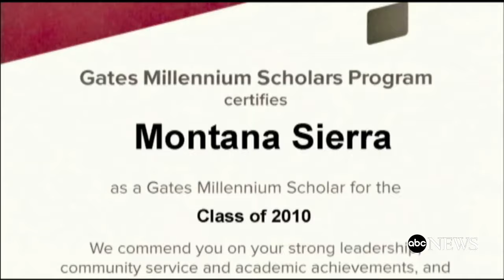Lakota girl dreams of being next 'American Idol' | Hidden America: Children of the Plains PART 3/5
Children of the Plains Part 3: Alaina wants to be a star; will an unplanned pregnancy stop her? [Original Air Date 10/14/2011]